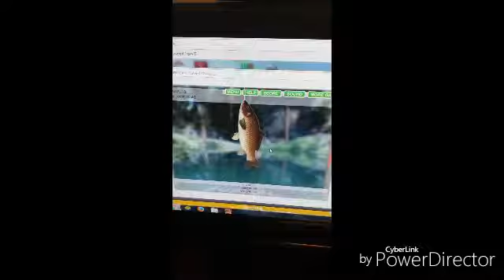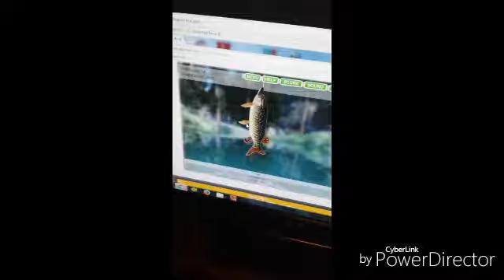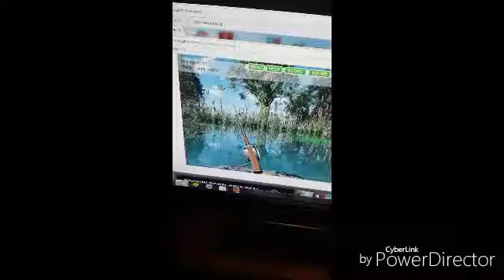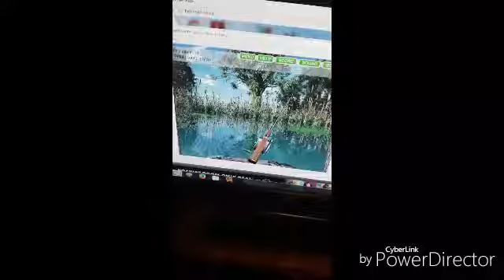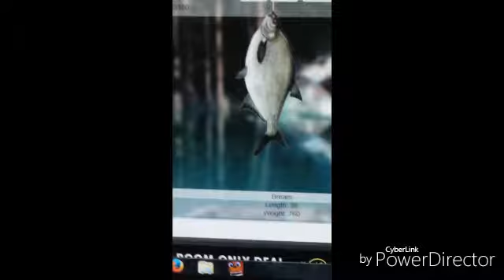Lake Fishing 2